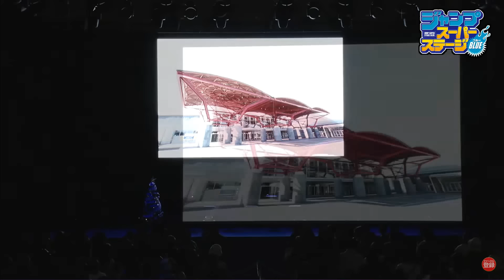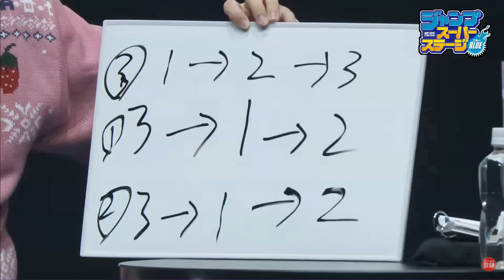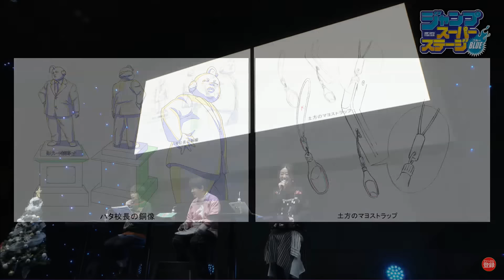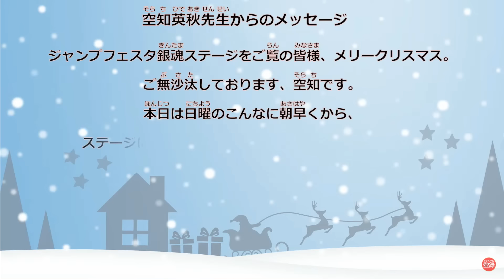Gintama JUMP 2024 Subbed